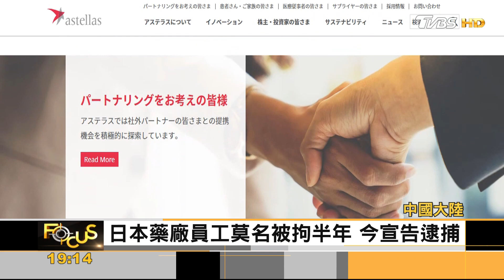福島核廢.外交人質 中日關係冰冷 日澳軍事合作加深｜葉佳蓉｜FOCUS全球新聞 20231020@tvbsfocus